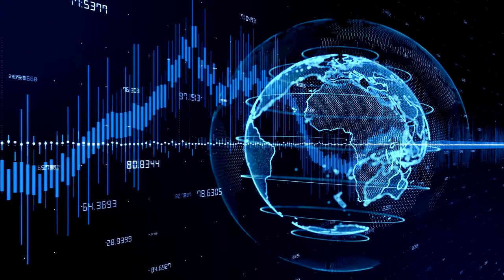Kekuatan Ekonomi AS vs Dampak Buruk Virus Corona (Market Mover by Jul Allens, 12-19 Feb 2020)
Program Market Mover 12-14 Februari Oleh Jul Allens

Pergerakan pasar global pada minggu ini terjadi tarik menarik sentimen antara wabah virus Corona yang menimbulkan banyak korban jiwa serta kerugian ekonomi China dengan  kuatnya data ekonomi Amerika Serikat.